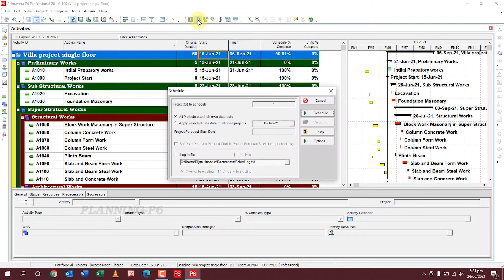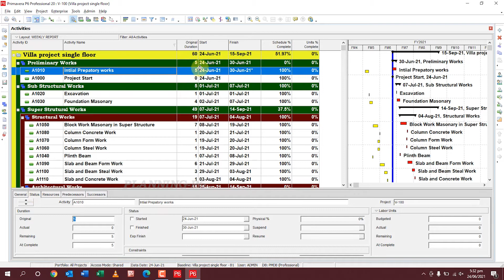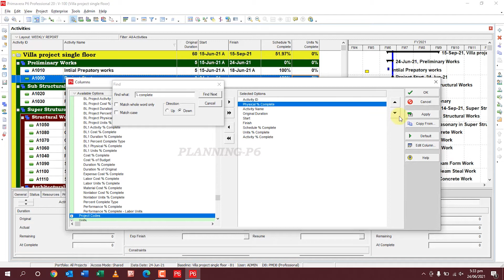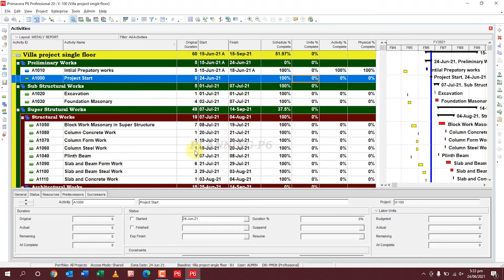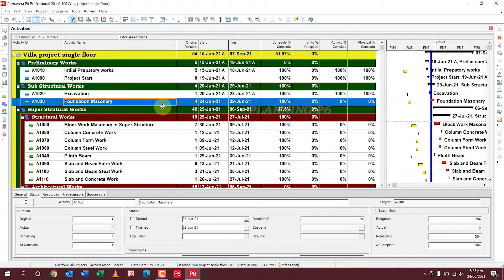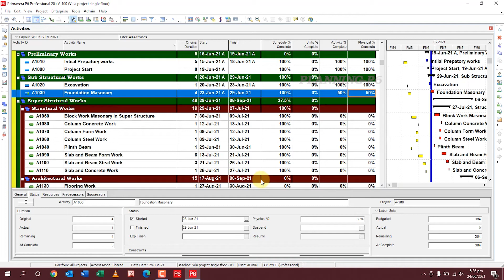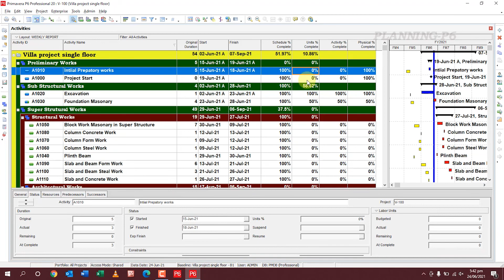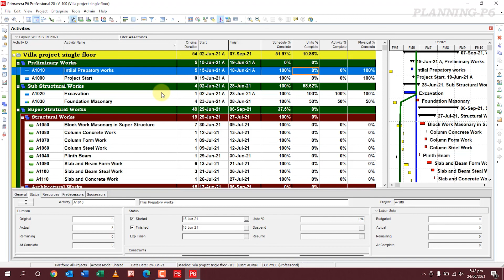How To Update Progress in Primavera P6 | Planning P6 | Tips and Tricks Primavera P6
💡📖✍️WHAT YOU'LL LEARN/SEARCH TITLES:

🔎Primavera P6 Progress Update Tutorial | Step-by-Step Guide for Project Planning & Scheduling
🔎How to Update Project Progress in Primavera P6 | Client & Management Reporting Made Easy
🔎Primavera P6 Tutorial: Update Progress, Track Baseline & Generate Lookahead Plans
🔎Update Progress in Primavera P6 | Daily, Weekly & Monthly Lookahead Planning Explained
🔎Primavera P6 Progress Updating | Best Practices for Planners, Schedulers & Project Managers
🔎Complete Guide to Updating Progress in Primavera P6 | Track, Control & Report Projects
🔎How to Maintain & Update Progress in Primavera P6 | Professional Project Scheduling
🔎Primavera P6 Progress Updating Tutorial | Physical, Duration & Units Percent Complete
🔎Update Progress in Primavera P6 | Accurate Reporting for Clients & Top Management
🔎Primavera P6 Scheduling Tutorial | Update Project Progress & Generate Progress Reports
🔎How to Update Progress in Primavera P6 | Practical Guide for Beginners & Professionals
🔎Primavera P6 Training | Update Project Progress with Baseline & Progress Line Tracking
🔎Update Project Progress in Primavera P6 | Lookahead Reports & Schedule Accuracy
🔎Primavera P6 Progress Update Step-by-Step | Improve Project Tracking & Control
🔎Primavera P6 Progress Updating Explained | From Baseline to Client-Ready Reports

📢📃📑DESCRIPTION:

Welcome to Planning P6! In this tutorial, we’ll walk you step by step through the process of updating project progress in Primavera P6—a crucial requirement not only for clients but also for top management in any organization. By learning how to properly update schedules, you will be able to track your project’s real performance against the plan, generate accurate lookahead reports (daily, weekly, and monthly), and ensure your program of works remains reliable.
This session covers assigning baselines, updating activity status, managing percent complete (physical, duration, and units), and reviewing overall project progress with bar charts and progress lines. Whether you are a beginner or looking to sharpen your professional scheduling skills, this tutorial will give you practical knowledge that can be applied across all industries—not limited to oil & gas or construction.

0:00 – Tutorial Introduction: Updating Progress in Primavera P6
0:08 – Why Progress Updating in Primavera P6 is Essential
0:30 – How to Generate Lookahead Plans (Day, Week, Month)
0:55 – Opening Primavera P6 Project for Progress Update
1:14 – Checking and Assigning Project Baseline in P6
1:37 – Running Schedule Before Updating Progress (F9)
2:00 – Understanding Percent Complete Types in Primavera
2:34 – Updating First Activity Progress (Start & Finish Dates)
3:24 – Adding Physical % Complete Column to Layout
4:00 – Marking Project Start Milestone as Completed
4:40 – Updating Excavation Activity Progress in P6
5:30 – Updating Foundation & Masonry Work Progress
6:20 – Tracking Progress Using Physical % vs Units %
7:00 – Understanding WBS Totals & Overall Progress Calculation
8:30 – Final Progress Update, Progress Line & Key Insights
9:15 – Conclusion, Tips & Next Tutorials